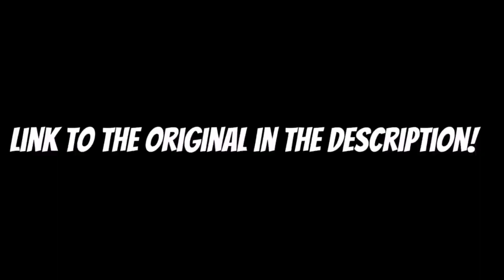Los Pingüinos me la van a Mascar en 3D DISTORTION VERSION!